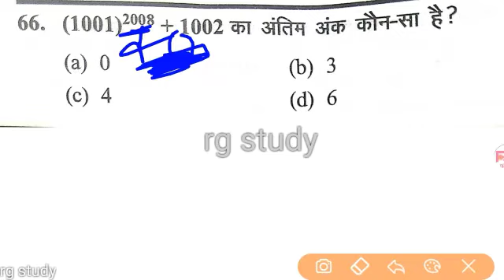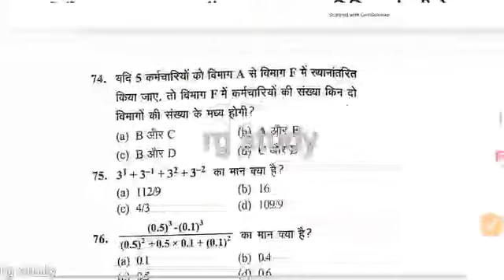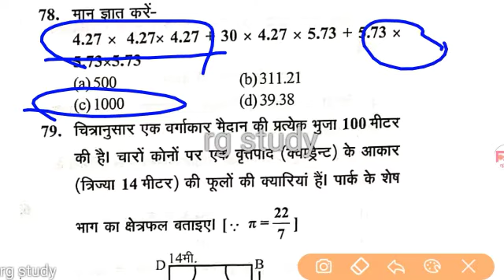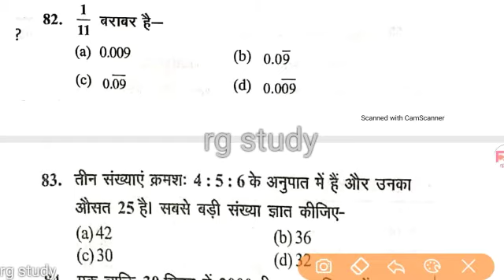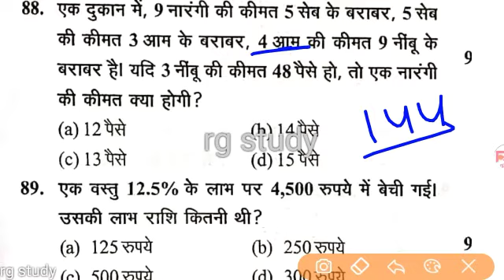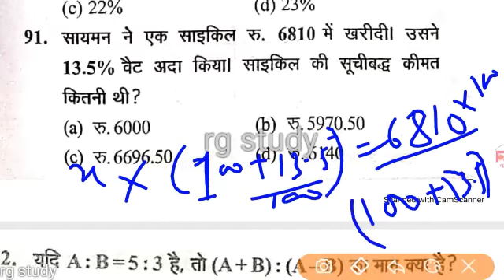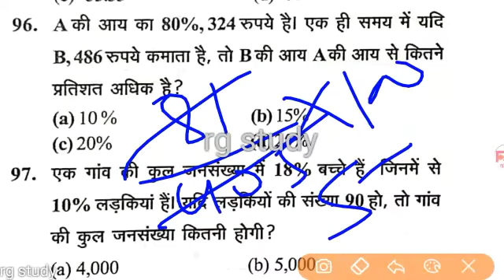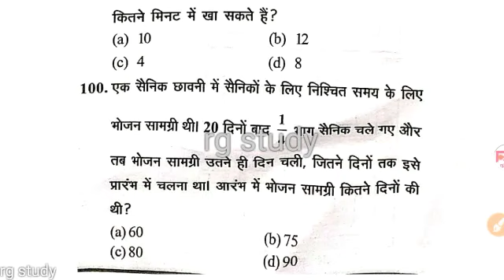Math lockdown test 6//30 + MCQ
Rg study official public channel
All jobs news and preperation

contect with rg study link

current affairs ka video dekhane ke liye Link click kare dhanyavad 🙏👇👍 👍👍👍.

JULY MONTH 2019

AUGUST MONTH 2019